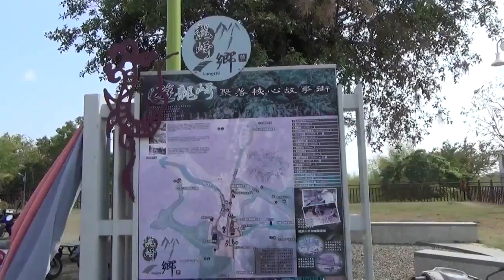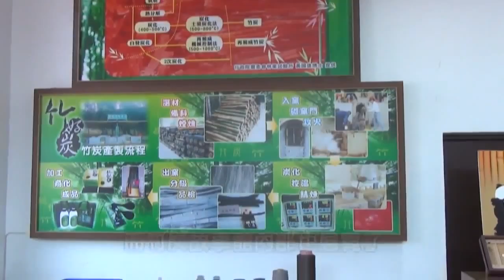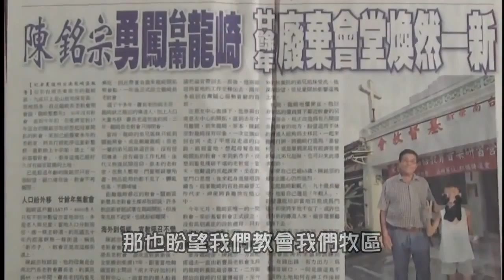20140413 台南聖教會-路加牧區 虎形山和榮祈教會探訪半日遊報導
4/13下午 路加牧區部份弟兄姐妹來到了龍崎區虎形山公園半日遊，大家不但享受了一個風和日麗的美­好下午，也拜訪關懷了當地唯一的一間教會：榮祈教會。
透過榮祈教會傳道的介紹，也看到了當地福音禾場上的需要。
美麗的虎形山公園，風景優美，而竹炭故事館內部也展覽了當地所開發的竹炭相關產品，帶­動了假日觀光與商機的人潮。
走在濃蔭敝天的環山步道上，輕鬆又愉快，青翠山谷，小橋流水，烤肉區，生態池，兒童遊­戲區，偶爾出來擁抱山林，放空一下，是假日休閒，親子同遊的好所在